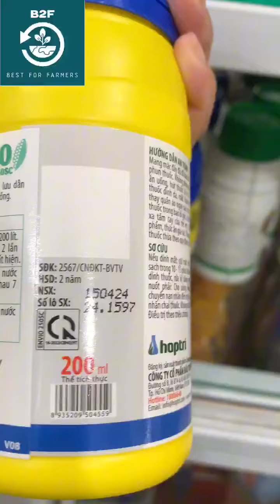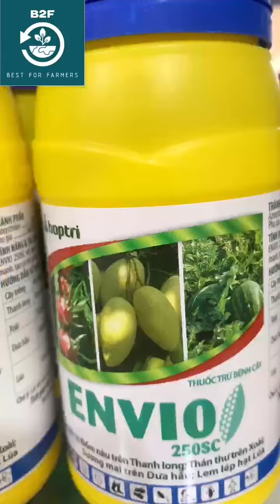ENVIO 250EC ATT – THUỐC TRỪ NẤM BỆNH GÂY HẠI CÂY TRỒNG – CHAI 200ML hotline: 0345.37.88.39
ENVIO 250EC ATT – AGRI THUẬN THIÊN BẢO VỆ THỰC VẬT, THUỐC TRỪ NẤM
CÔNG DỤNG:
-Thuốc trừ bệnh ENVIO 250SC với hoạt chất Azoxystrobin thuộc nhóm Strobilurin nội hấp và lưu dẫn mạnh, tạo cơ chế phòng và trừ hữu hiệu nhiều loại bện-h hại trên các loại cây trồng.
THÀNH PHẦN:
-Azoxystrobin …250 g/l Phụ gia …..vừa đủ 1 lít